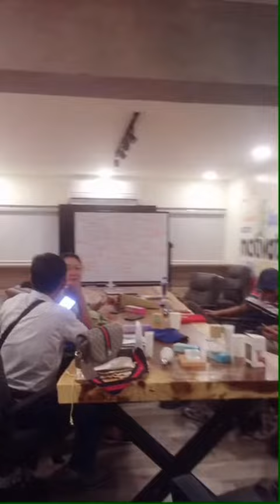BP at EGC Office in EDSA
Keep Calm and save Our Planet Earth 🌍
Congratulations to all the members or Eco Warriors of ECG Company!
Meetings and Trainings ✔️

There Is No Planet B! Act Now!

Go Powers Eco Warriors!
GreenChoyce Is The Best Choice!
Eco and GreenChoyce International, Inc.